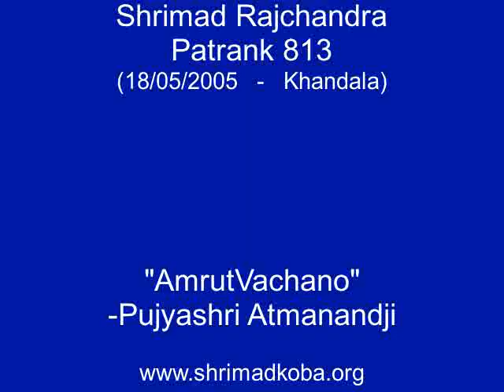Shrimad Rajchandra Patrank 813